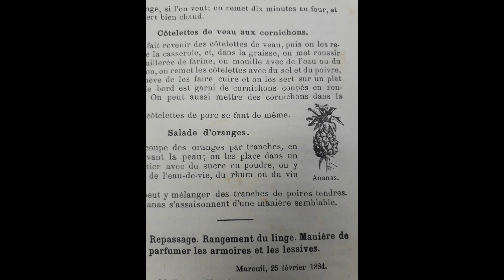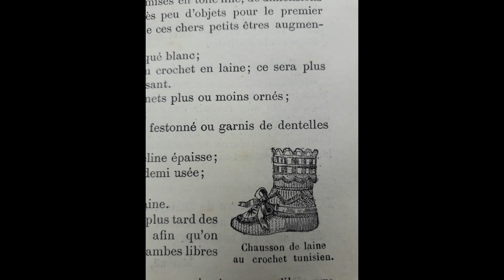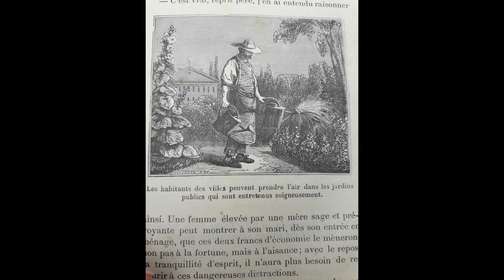illustrations du bonheur au foyer domestique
d'un vieux livre scolaire lu en 2021 dans la playlist indiqué à la fin.